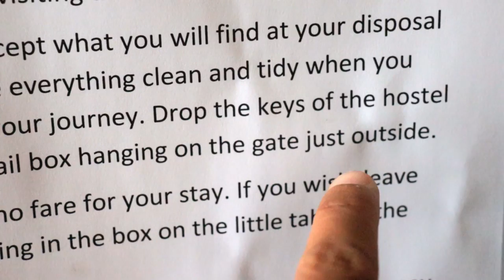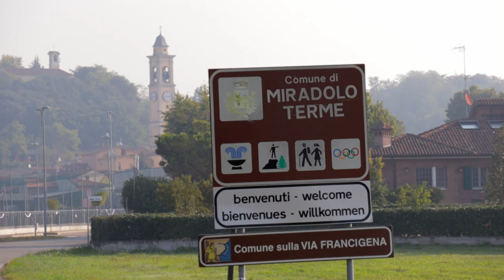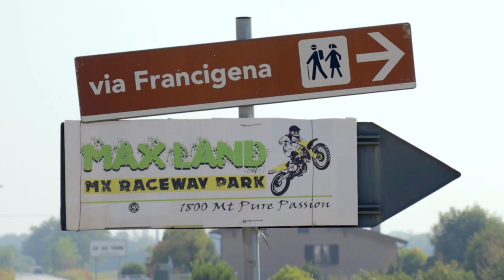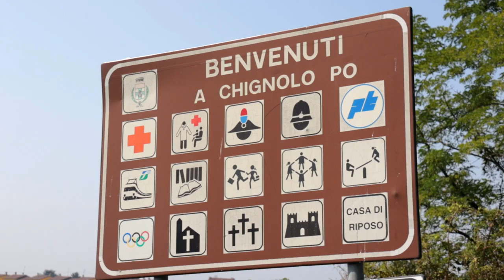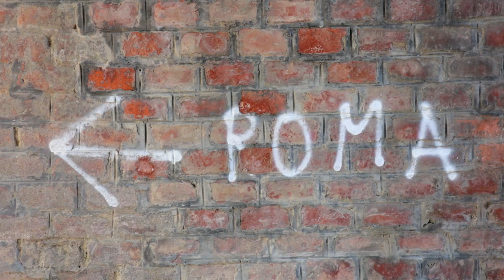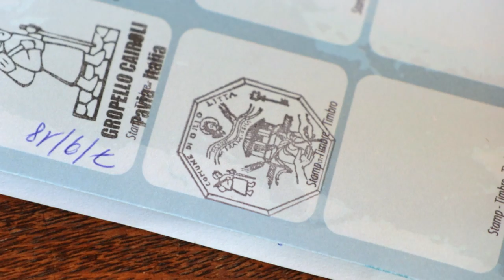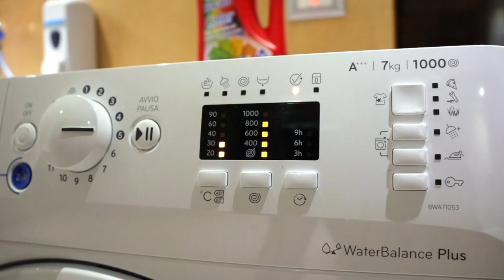54 | Via Francigena in Italy | Santa Cristina to Orio Litta, 17 km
Accommodation:
Ostello Grancia Benedettina

Daily Cost Breakdown:
€03.05 Breakfast
€01.00 Snack
€06.00 Lunch
€15.00 Dinner
€20.00 Hotel
€45.05 Total